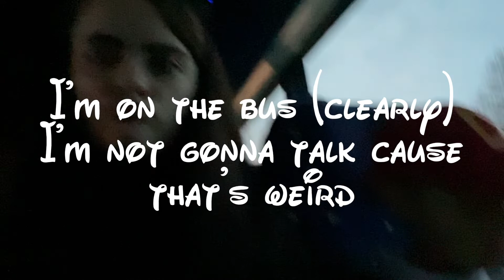MORE AIRPLANES?! | disney world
guess where i’m going…

may 2022